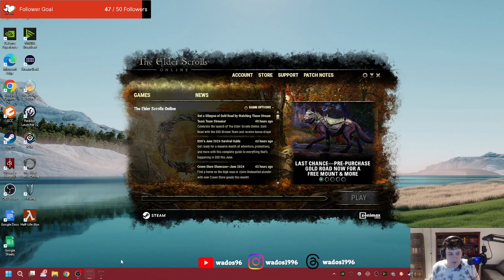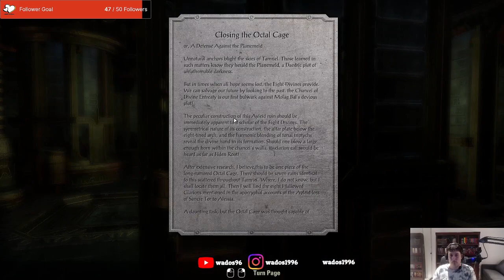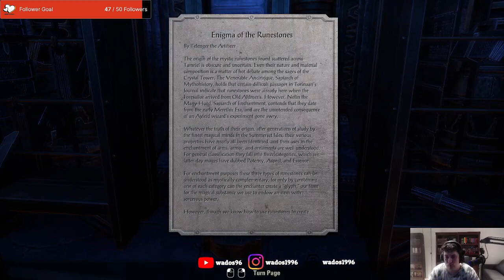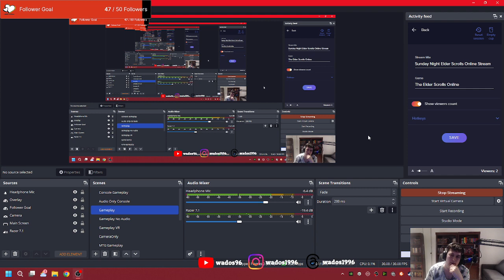Meeting Sotha Sil - ESO Stream 64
This stream I finish up the main quests of the Clockwork City where I help save Sotha Sil himself.
I then start some of the side quests.